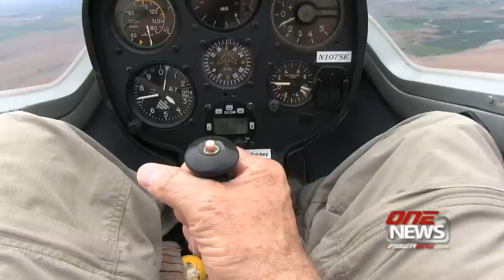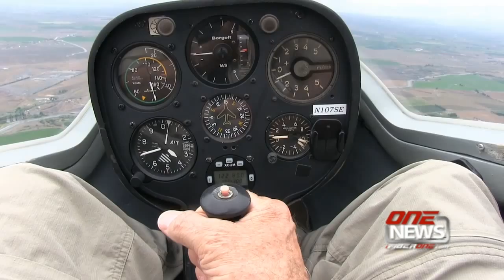iFIBER ONE News 52814 Segment 4